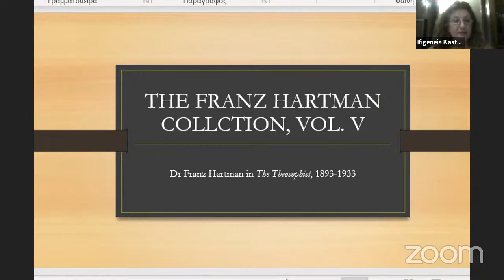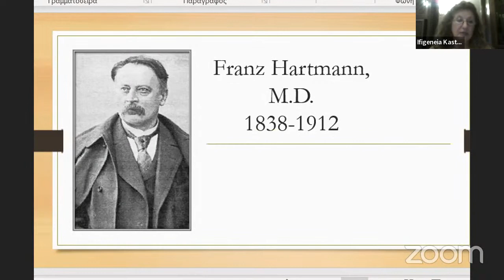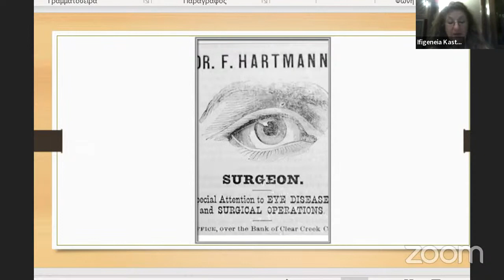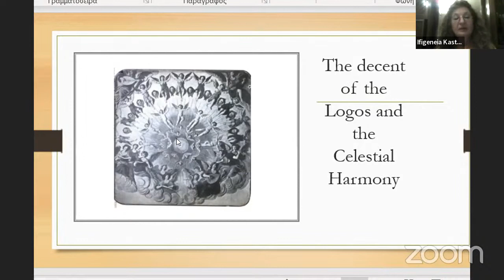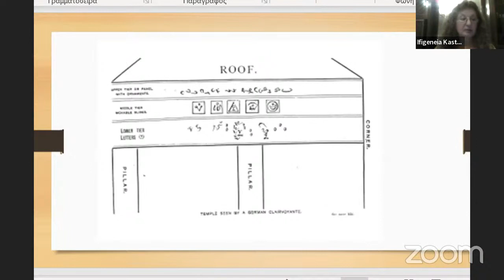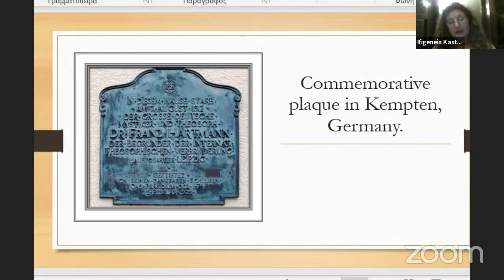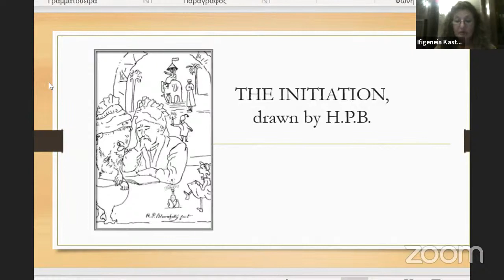Franz Hartmann in The Theosophist